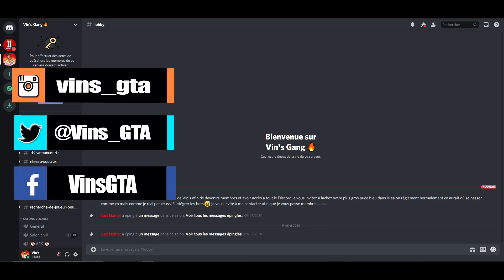CETTE VIDÉO VA VOUS BRISER LE CŒUR..